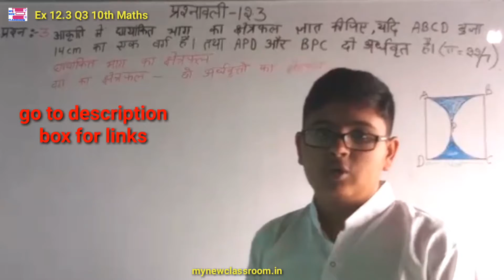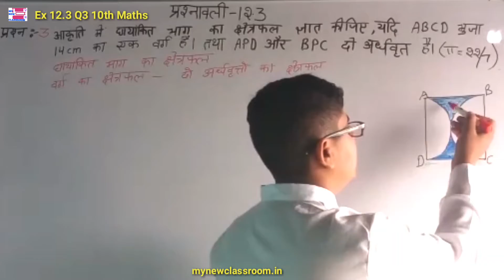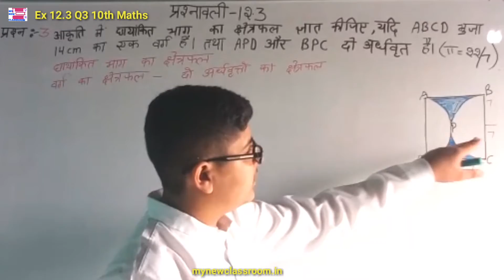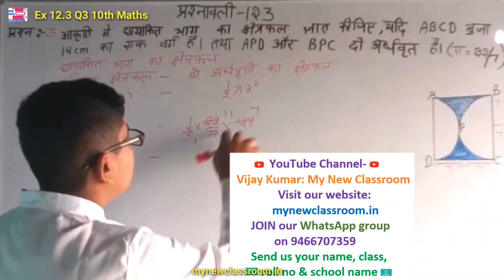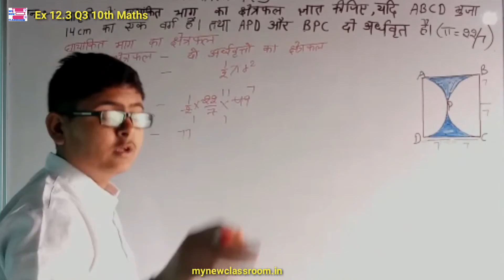ex 12.3 q3 class 10 maths in hindi by vijay kumar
In this video, we have solved
question 3 of exercise 12.3 class 10 maths ncert in hindi chapter 12 Areas related to Circles by vijay kumar